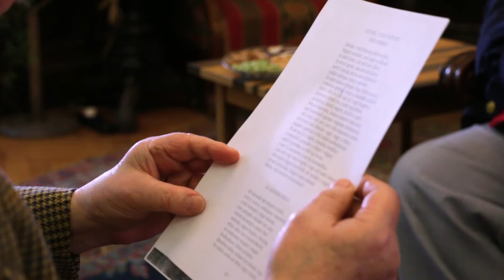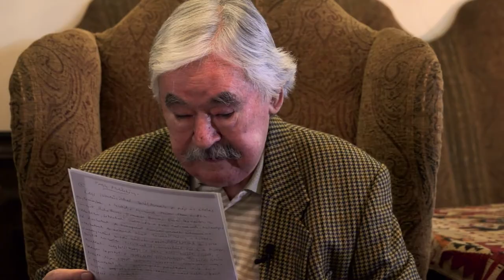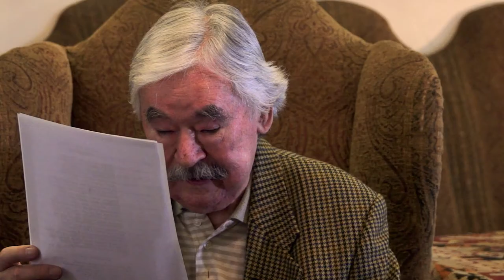Palackposta – Irodalmi portrésorozat (Csukás István-előzetes)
A portrésorozat a hazai és határon túli irodalmi életünk kiemelkedő alkotói – írók, költők, irodalomtudósok – portréját rögzíti.
Az egyenként ötven perces anyagok keretében megismerhetők az alkotói pályák, az alkotó személyiségének meghatározó elemei, és túl ezen irodalmi tevékenysége is.
Ez az oral history metodika felbecsülhetetlen irodalmi archívum megteremtésére ad módot, kortárs nemzeti irodalmi értékeink megóvása, bemutatása céljából.
A program az MMA, a Petőfi Irodalmi Múzeum és a PEN Klub együttműködésében jön létre.
A portrésorozat szerkesztő-riportere Szőcs Géza.

MMA, 2018